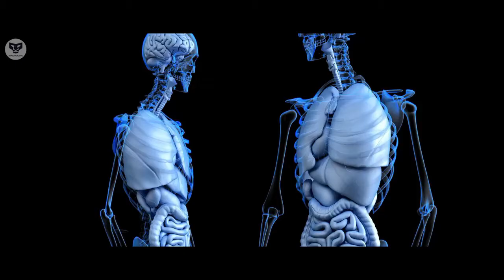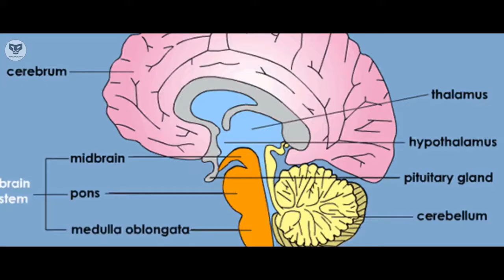Smarter Computers than Human Brain - Explained in 2 Minutes | Epic Brain Power in Hindi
Is Supercomputer more Powerful than our Brain Power?
Where the speed of Brain and Supercomputer stands?
Power Comparison of Brain and Supercomputer in 2 Minutes.
Whole thing explained easily in Hindi.